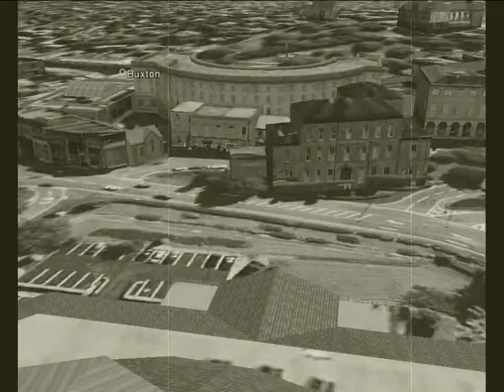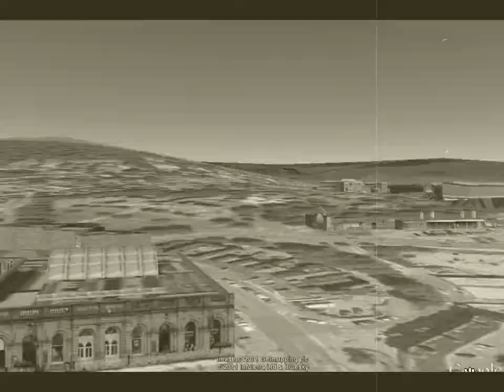Buxton Spa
The Spa town of Buxton, or "Buxton Spa" as it is also known, lies just outside the National Park boundaries but within the High Peak of Derbyshire, in the centre of the UK. The Romans were attracted to the area by the warm springs and the strategic location. Not surprisingly a fort and settlement called Aquae Arnemetiae was established here and for the following centuries these springs have been a major source of importance and income for Buxton. Buxton boasts many buildings and landmarks of architectural and historic interest , some of which can now be shared in the google 3D Warehouse and in google earth. Why not visit the town - you won`t be dissapointed !!